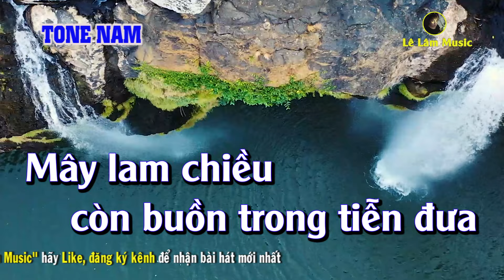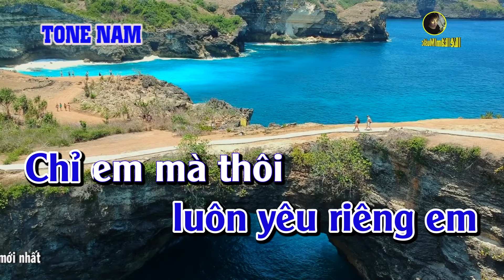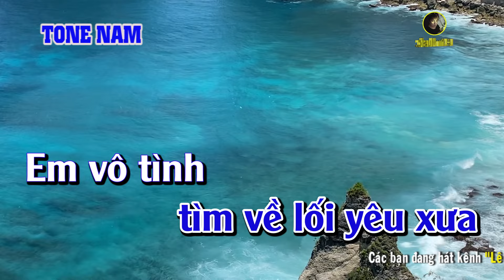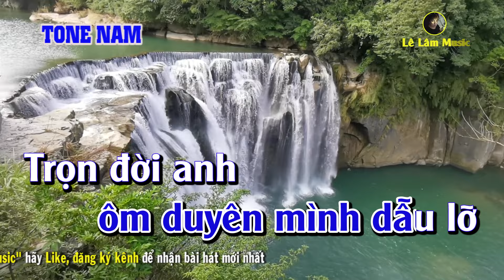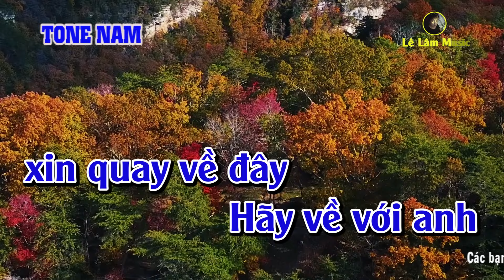Karaoke Hãy Về Với Anh Tone Nam ( Am ) Lê Lâm Music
► Tác Phẩm : Hãy Về Với Anh Tone Nam
► Sáng Tác :  Thái Hùng
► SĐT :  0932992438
►STK :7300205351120 . (Trần Lê Lâm - Agribank)